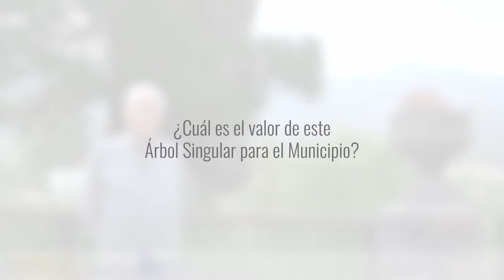El Pino de La Virgen de El Paso "Un Árbol Singular"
Este vídeo es parte del material publicado en el curso sobre "Árboles y Arboledas Singulares de Canarias".  El curso es completamente gratuito y accesible para todo tipo de público.

© Viceconsejería de Lucha contra el Cambio Climático y Transición Ecológica del Gobierno de Canarias.